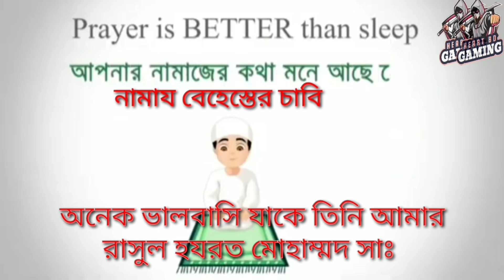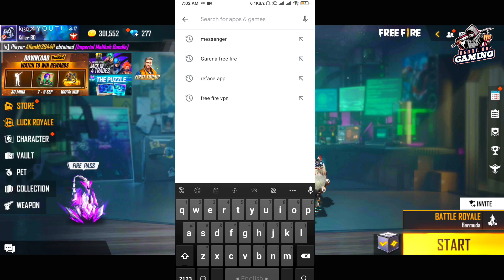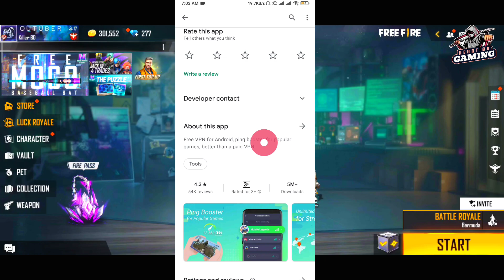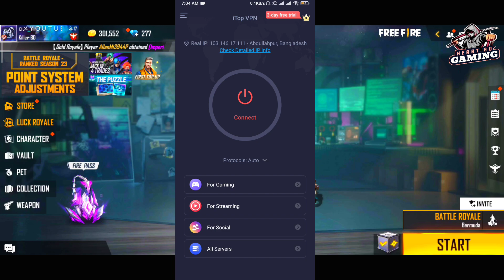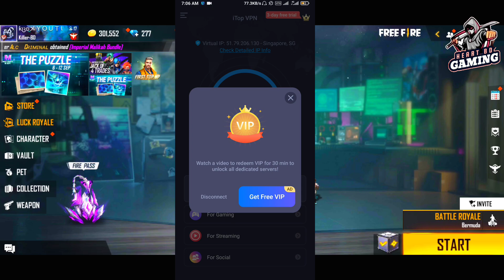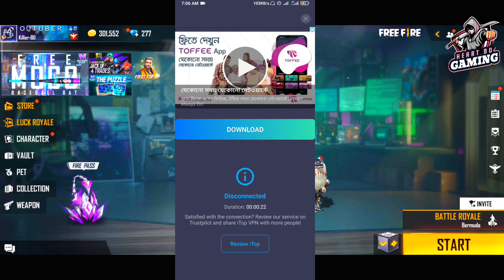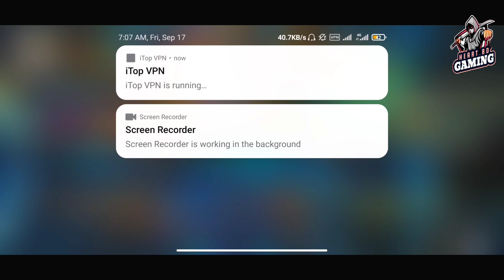BEST GAMING VPN FREE FIRE | FREE FIRE BAN | FF VPN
FREE FIRE BEST VPN | 1.1.1.1 VPN FREE FIRE | FREE FIRE DOWNLOAD FAILED RETRY | FREE FIRE BAN NEWS

Free Fire Unban In Bangladesh | How To Play Free Fire Without VPN In Bangladesh | Free Fire Ping Problem solution | Free Fire Ban

Free Fire VPN Disconnect Problem | সমাধান | Network Connection Error | Free Fire Ban News | ff ban bd

➡️In Game Name: KBD YOUTUBER
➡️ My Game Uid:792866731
➡️ My Guild Id:66029244

free fire banned in bangladesh
free fire banned news
free fire banned in bd
free fire
free fire ban in bangla
free fire ban news somoy tv
free fire ban somoy tv news
free fire ban gaming with zihad
ff band in bd
ff ki band hobe
game keno khelte parina
ff kivabe khelbo
poor connection
ff error
ff ban
1.1.1.1 vpn free fire
1.1.1.1 vpn free fire not working
1.1.1.1 vpn frew fire problem
1.1.1.1 vpn faster and safer
ff problem
ff game problem
ff error
why ff reading game info please wait
solve reading game info please wait
ff vpn
ff vpn problem
top 3 best free fire vpn
vpn problem in bd
ff bd vpn
ff vpn stop problem
vpn nije nije off hoye jay keno
vpn user id ban in bd
heart bd gaming new video
game keno khelte parchina
free fire
free fire vpn connection error problem solve
trending video
free fire vpn
vpn
how to play free fire with vpn in bangladesh
how change server in free fire
play free fire without vpn
free fire vpn disconnect problem solve
vpn auto disconnect problem free fire
ff vpn problem solve
free fire vpn bangladesh
free fire vpn low ping
when unban ff
ff unban
free fire unban in bangladesh
unban ff
ff unban bd
ff unban confirm date
free fire unban confirm date in angladesh
bd unban ff
best gaming vpn
ff best vpn
ff vpn
best vpn for pubg
best gaming vpn for android
ff ping problem
vpn auto disconnect problem
ff ping problem solve
ping
ping problem
free fire ping problem
ff low ping
ff low ping vpn
itop vpn
ff itop vpn